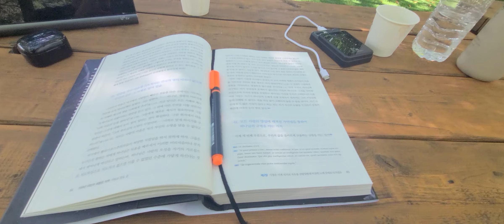천보산기도원 가을독서